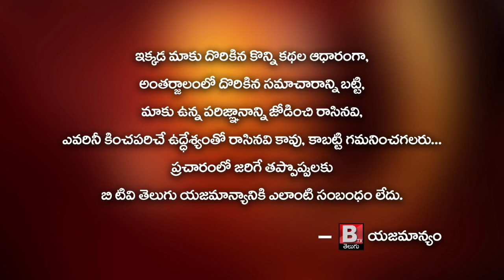పవన్ కళ్యాణ్ గారిపై మాజీ మంత్రి గుడివాడ ఎమ్మెల్యే కొడాలి నాని చేసినటువంటి వ్యాఖ్యలను ఖండిస్తున్నాను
పవన్ కళ్యాణ్ గారిపై మాజీ మంత్రి గుడివాడ ఎమ్మెల్యే కొడాలి నాని చేసినటువంటి వ్యాఖ్యలను గుడివాడ జనసేన పార్టీ తరుపున తీవ్రంగా ఖండిస్తున్నాను || BtvTelugu

కొడాలి నాని కుటుంబం ఎందుకు హైదరాబాద్ లో ఉంటుంది?
• గుడివాడలో మెరుగైన రోడ్డు ఒక్కటైనా ఆ బూతుల ఎమ్మెల్యే చూపించగలరా?
• సొంత ఇల్లు ఉన్న వీధికి కూడా రోడ్డు వేయించుకోలేని వాళ్ళా శ్రీ పవన్ కళ్యాణ్ గారి గురించి మాట్లాడేది
• అన్ని రాష్ట్రాల్లో 10 శాతం రోడ్లు బాగోవు... మన దగ్గర 10 శాతం మాత్రమే బాగుంటాయి
• గుడ్ మార్నింగ్ సీఎం సార్ అనగానే సీఎం వెన్నులో వణుకు పుట్టుకొస్తోంది
• విలేకరుల సమావేశం లో గుడివాడ జనసేన నాయకులు శ్రీ బూరగడ్డ శ్రీకాంత్

‘ఏ రాష్ట్రంలో అయినా రోడ్లు 10 మేర అధ్వానంగా ఉంటాయి.. మన రాష్ట్రంలో మాత్రం 10 శాతం మేర మాత్రమే బాగుంటాయి. ఈ విషయాన్ని ప్రభుత్వానికి తెలపడం కోసమే జనసేన పార్టీ ఆధ్వర్యంలో గుడ్ మార్నింగ్ సీఎం సార్ కార్యక్రమాన్ని నిర్వహించామ’ని గుడివాడ నియోజకవర్గ జనసేన పార్టీ నాయకులు శ్రీ బూరగడ్డ శ్రీకాంత్ అన్నారు. ఈ వాస్తవాన్ని జీర్ణించుకోలేక వెన్నులో వణుకు పుట్టిన సీఎం తన బూతుల ఎమ్మెల్యే కొడాలి నానితో అవాకులుచవాకులు పేలిస్తున్నాడు అని వ్యాఖ్యానించారు. గుడివాడలో బుధవారం ఆయన విలేకరుల సమావేశంలో మాట్లాడుతూ "గత మూడు సంవత్సరాలుగా అధికారులు, ప్రజాప్రతినిధులు, కాంట్రాక్టర్లు, సలహాదారులు ముఖ్యమంత్రి కి గుడ్ మార్నింగ్ సీఎం సార్ అని చెప్పి ఉండవచ్చు. మూడు రోజులపాటు జనసేన పార్టీ చేపట్టిన గుడ్ మార్నింగ్ సీఎం సార్ మాట వింటేనే ముఖ్యమంత్రికి వెన్నులో వణుకు పుట్టుకొచ్చింది. రాష్ట్రంలో రోడ్లు పరిస్థితి జనసేన పార్టీ కళ్ళకు కట్టినట్లు చూపిస్తున్నా, ఈ ప్రభుత్వంలో చలనం లేదు. దబాయింపులు, బూతులు తప్ప వైసీపీ నాయకులకు మరో పని లేదు.

• కొడాలి ఎన్ని రోజులు గుడివాడలో ఉంటారు?
మాట్లాడితే శ్రీ పవన్ కళ్యాణ్ గారు హైదరాబాదులో ఉంటారని చెప్పే గుడివాడ ఎమ్మెల్యే కొడాలి నాని ఎన్ని రోజులు నియోజకవర్గం లో ఉంటున్నారో.. కుటుంబాన్ని హైదరాబాదులో ఎందుకు పెట్టారో చెప్పాలి. హైదరాబాదులో గడిపే కొడాలి నాని కూడా శ్రీ పవన్ కళ్యాణ్ గారిని అనడం ఏమిటి? శ్రీ పవన్ కళ్యాణ్ గారి గురించి అనడానికి ఏ మాత్రం సరిపోరు. మేము అడిగిన రోడ్ల పరిస్థితి మీద సమాధానం చెప్పండి. గుడివాడ నియోజకవర్గంలో ఏ రోడ్డు బాగోలేదు. ఆఖరికి మాజీ మంత్రి, ఎమ్మెల్యే కొడాలి నాని గుడివాడ లోఇల్లు ఉండే రాజేంద్రనగర్ రోడ్డు కూడా అత్యంత దారుణంగా ఉంది. గుడివాడలో ఏ రోడ్డయినా మెరుగ్గా ఉందా? బాగుంది అని ఒక్క రోడ్డు చూపించినా మేం గుడివాడ వదిలి వెళ్లిపోవడానికి సిద్ధంగా ఉన్నాం. అస్తవ్యస్తంగా అధ్వానంగా ఉన్న రోడ్ల సమస్య మీద మాట్లాడమంటే వ్యక్తిగత దూషణలు తప్ప మీకు పాలన చేతకాదు.
• బ్లాక్ మద్యం మాఫియా నాయకుడు ఎవరు?
ఎంతో గొప్పగా నవరత్నాలు అమలు చేశామని చెబుతున్న మీరు.. ప్రతి సంవత్సరం లబ్ధిదారుల సంఖ్యను ఎందుకు తగ్గిస్తున్నారో చెప్పండి. రూ.100 ఉండే మద్యం క్వార్టర్ బాటిల్ రూ.300లకు పెంచేసి ఈ ముఖ్యమంత్రి మద్యం బ్లాక్ మాఫియా ముఖ్యమంత్రిగా మిగిలిపోయారు. కల్తీ మద్యం మరణాలు రోజువారి చోటు చేసుకుంటున్నా ఈ ప్రభుత్వానికి పట్టడం లేదు. యథేచ్చగా కల్తీ మద్యం అమ్ముతూ ఎందరో మృతికి కారణం అవుతున్న ఈ ప్రభుత్వం చేస్తున్న హత్యలను కచ్చితంగా ప్రశ్నిస్తాం. ఎన్నికలవేళ ఎన్నో హామీలు ఇచ్చిన గుడివాడ ఎమ్మెల్యే కొడాలి నాని వాటిని పూర్తిగా మర్చిపోయారు. విజయవాడ-బందరు రోడ్డు పరిస్థితి అగమ్యగోచరంగా మారింది. ఫ్లైఓవర్ ప్రారంభం అన్నారు ఇప్పటివరకు అది లేదు. ఎన్నికల్లో ఇచ్చిన ఏ హామీను నెరవేర్చని మీరు శ్రీ పవన్ కళ్యాణ్ గారిని విమర్శించడానికి ఏమాత్రం సరిపోరు. మీ ప్రభుత్వం అన్ని మాఫియాల మీద నడుస్తోంది దానిమీద చర్చిద్దాం ముందుకు రండి. మట్టి మాఫియా, ఇసుక మాఫియా, రేషన్ బియ్యం మాఫియా, విద్యుత్ ఛార్జీలు, బస్సు ఛార్జీలు, ఇంటి పన్ను పెంపు, చెత్త పన్ను గురించి మాట్లాడదాం రండి. మీ పార్టీ తట్టెడు మట్టి రోడ్డుపై పోయదుగాని.. తట్టెడు కేసుల్లో ఉన్న నాయకుల్ని జనసేన పైకి ఉసిగొల్పుతుంది. నీతి నిజాయితీ ఉన్న నాయకుడు శ్రీ పవన్ కళ్యాణ్ గారిని విమర్శిస్తే ప్రజలే తగిన విధంగా బుద్ధి చెబుతారు  జాగ్రత్త " అని శ్రీ శ్రీకాంత్ హెచ్చరించారు.